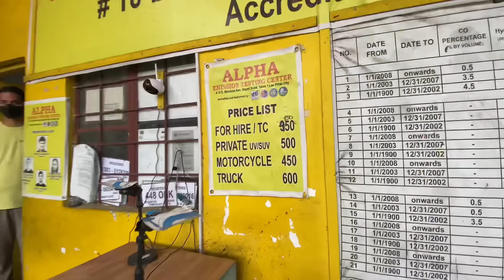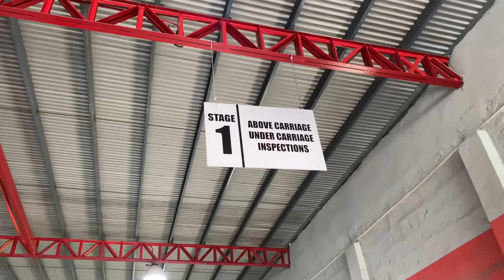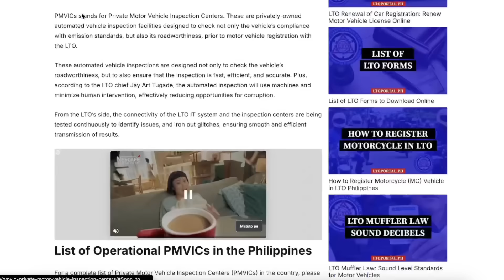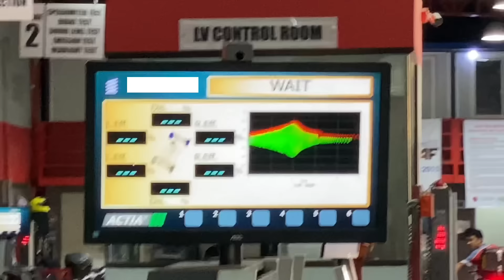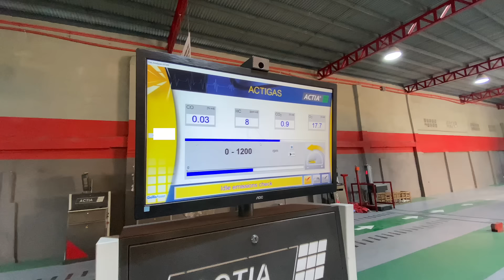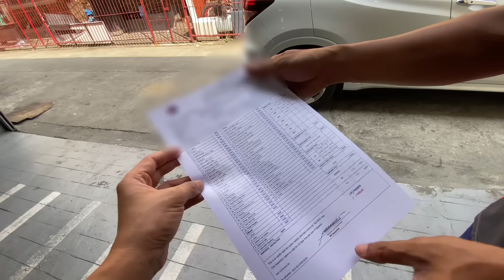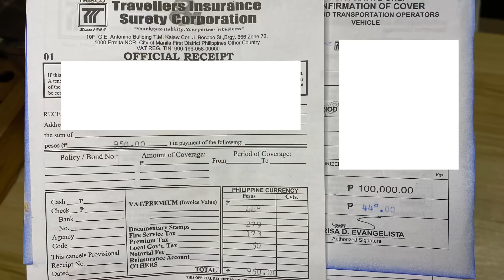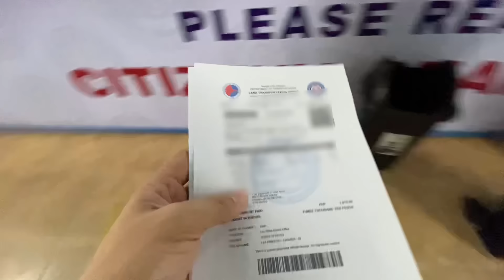Renew Registration of Vehicle LTO | Masmadaling Paraan!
Paparenew tayo ng rehistro sa LTO ngayon. Hassle pa rin kaya? Or masmadali na ngayon?

First time din natin matatry sa Private Motor Vehicle Inspection Center (PMVIC). Dito tayo sa 3SM PMVIC. Check natin kung ano ba pinagkaiba sa mga normal na emission center. Tara!